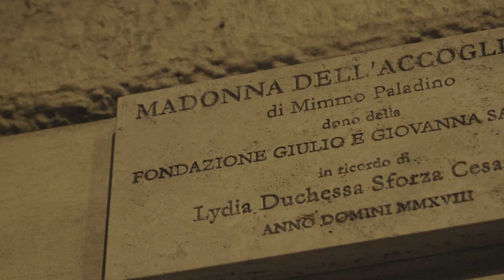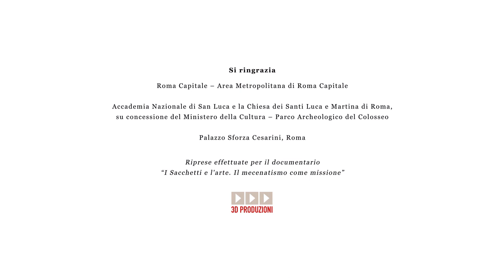Donata alla città di Roma “la Madonna dell’Accoglienza” realizzata da Domenico Paladino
Roma si arricchisce di una nuova opera d’arte: l’8 maggio 2018 la Fondazione Giulio e Giovanna Sacchetti ha donato “La Madonna dell’Accoglienza” alla città Eterna.

L’opera, realizzata dall’artista Domenico Paladino, è stata apposta sulla facciata di Palazzo Sforza-Cesarini, in Corso Vittorio Emanuele II a Roma.